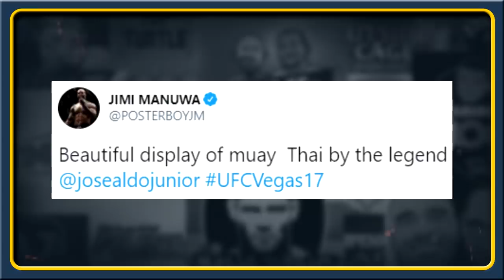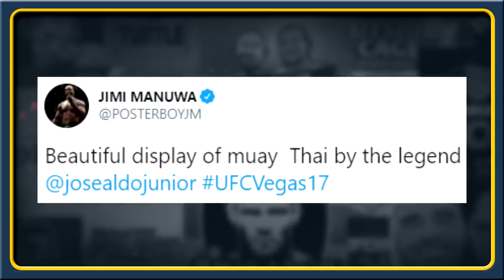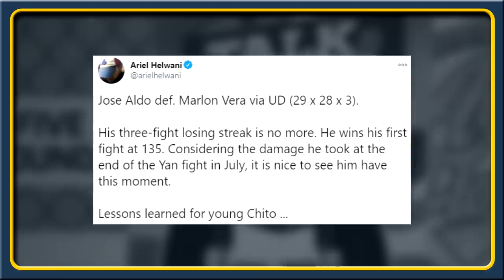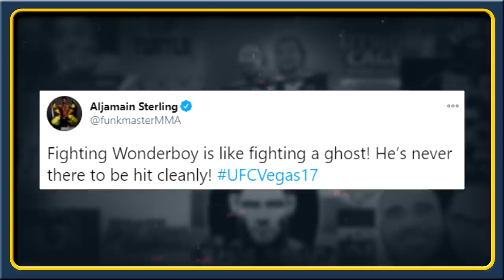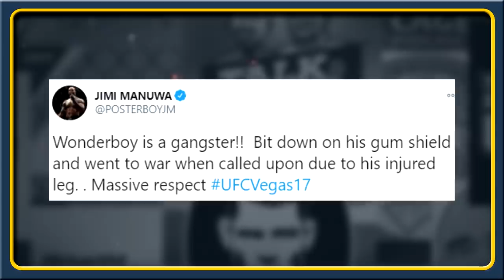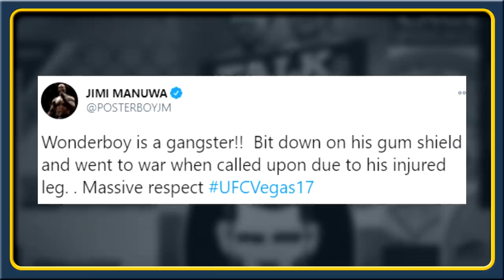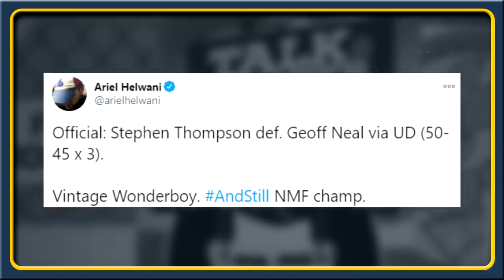TJ Dillashaw RESPONDS to Jose Aldo's callout, O'Malley reacts to Chito Vera's loss, Masvidal, Hardy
MMA news today:

ARIEL HELWANI believes Jake Paul - Dillon Danis confrontation was staged

JOSE ALDO calls out TJ Dillashaw after defeating Marlon Vera at UFC Vegas 17
TJ Dillashaw responds to Jose Aldo's callout

ANTHONY PETTIS reacts after decision win over Alex Morono & talks return to 155 division

MARCIN TYBURA on his huge win over Greg Hardy

STEPHEN THOMPSON calls out Jorge Masvidal after win over Geoff Neal, Masvidal responds

MMA community react to Jose Aldo defeating Marlon Vera at UFC Vegas 17

MMA community react to Stephen Thompson's decision win over Geoff Neal